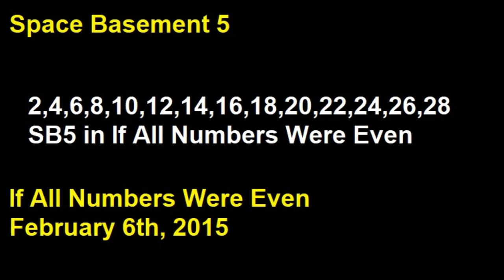If All Numbers Were Even - Track 1 - 64 gigs - Space Basement 5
Track 1 - 64 gigs